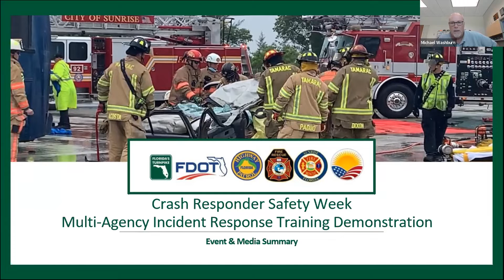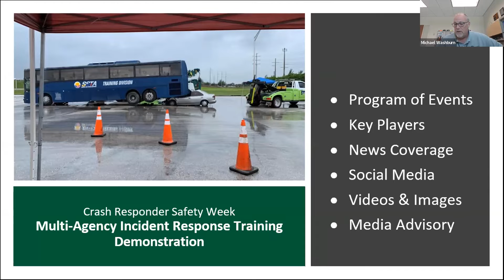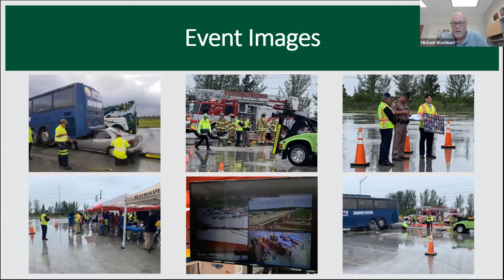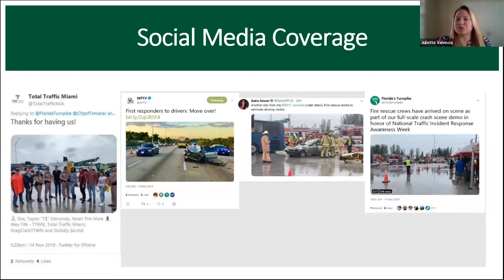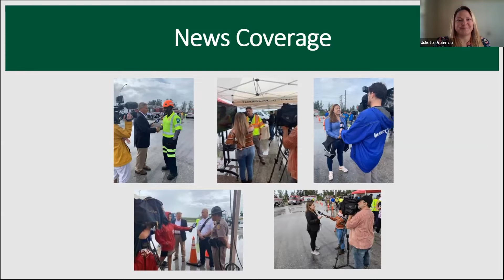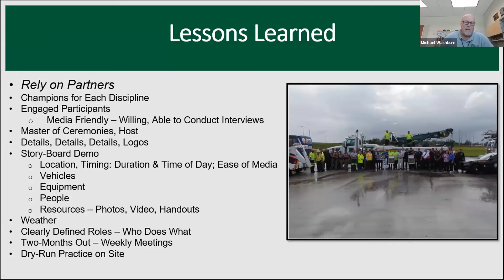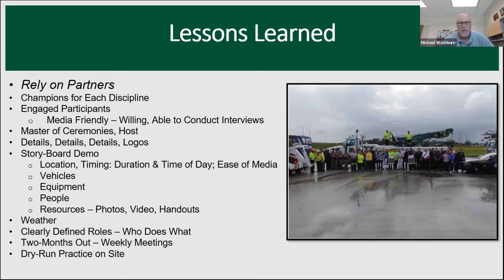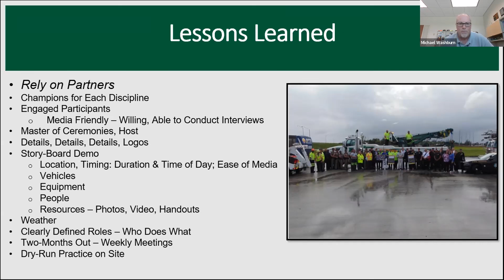Crash Responder Safety Week 2022: All States Webinar #2 - Michael Washburn & Juliette Valencia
The Federal Highway Administration (FHWA) invites State public information and communications officers, TIM professionals, and response community leaders to this second All States webinar to advance Crash Responder Safety Week (CRSW) planning. CRSW takes place November 14 to 18, 2022. CRSW affords a unique opportunity for every Traffic Incident Management (TIM) professional to make a difference individually and jointly for incident responder and road user safety. To facilitate the sharing of CRSW ideas and strategies, the FHWA is hosting three webinars.

This second webinar focuses on how to leverage mass media outreach channels such as television, radio, talk shows, print news and other creative strategies for broader CRSW public awareness. Presenters from our TIM community include:

• Sal Cowan, Senior Director of Transportation Mobility, Transportation Operations Systems and Support Unit, New Jersey Department of Transportation.
• Michael Washburn, Incident Management Program Manager, Traffic Engineering and Maintenance General Consultant to Florida’s Turnpike
During this webinar, Jim Austrich, FHWA TIM Program Manager, will conduct an abbreviated all-state roll call, requesting responder communities in each State to provide updates on their plans to commemorate the week. We kindly request highlights be limited to a minute or two.